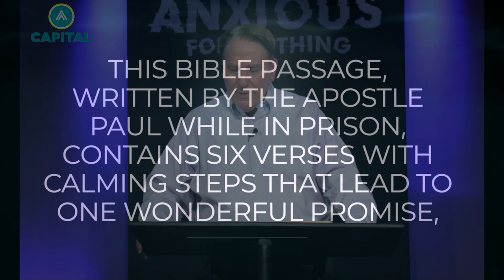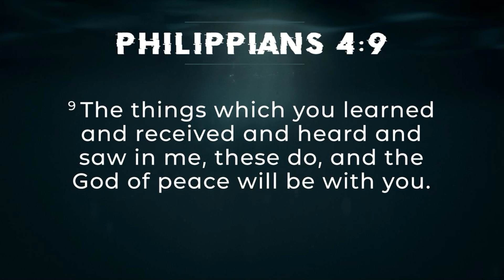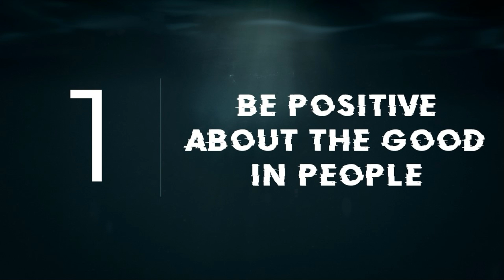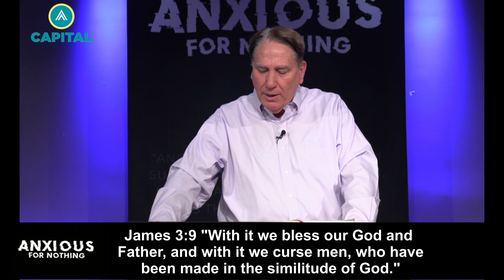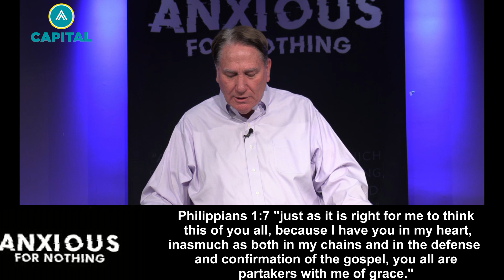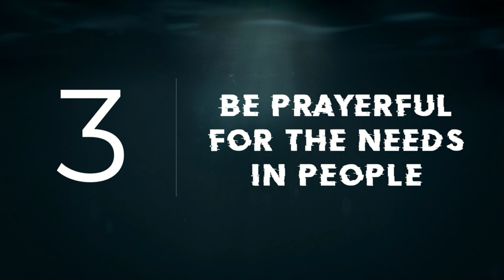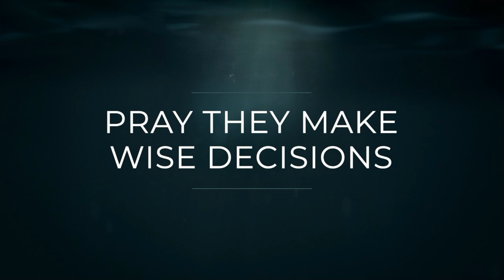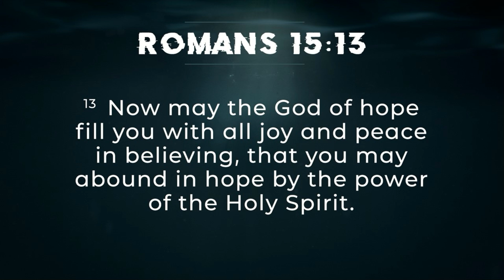Assemble Your Army | Pastor Steve Reynolds | Capital Baptist Church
We need people in our lives to encourage our walk with Christ and to keep us accountable. The Bible tells us that Paul built many mutually supportive relationships. Pastor Steve Reynolds shares three ways you can "Assemble Your Army."